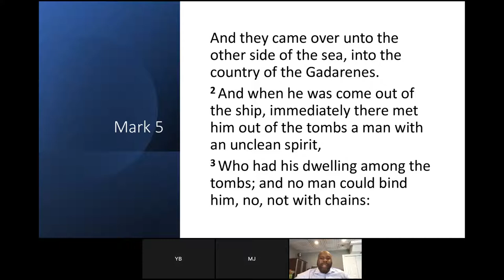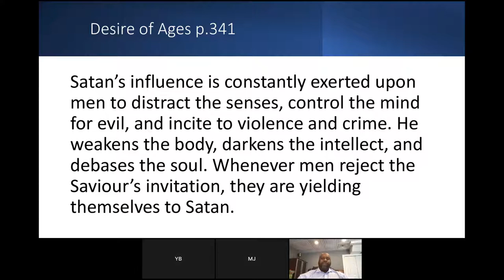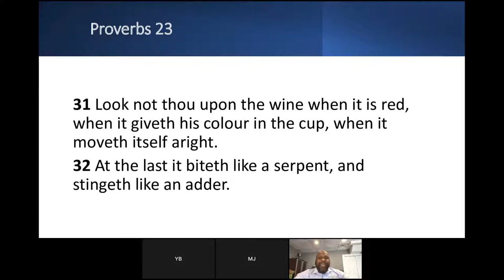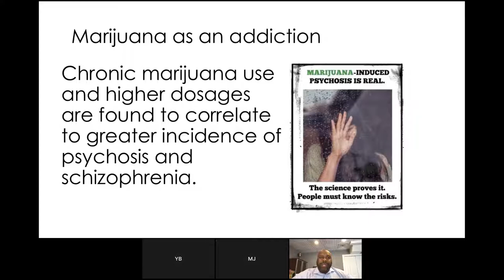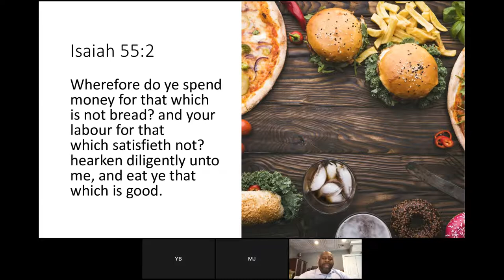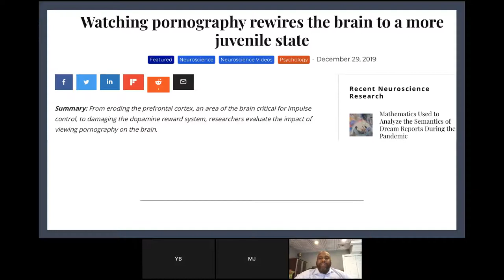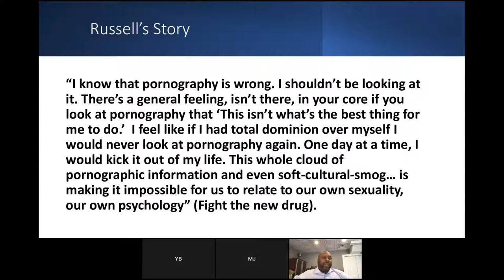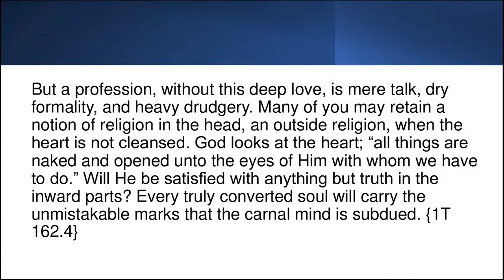Workshop Eric Walsh | Perpetual character development part 2 | CEB 2021